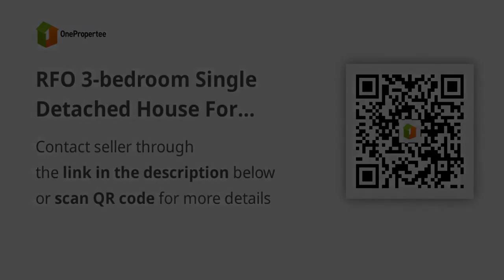RFO 3-bedroom Single Detached House For Sale in Imus Cavite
House Type: Single Detached House
Number of Bedrooms: 3
Number of Bathrooms: 3
Floor Area in sqm: 156.7 sqm.
Lot Area in sqm: 120 sqm.
Number of Floors: 2
Number of Car Parking Spaces: 2